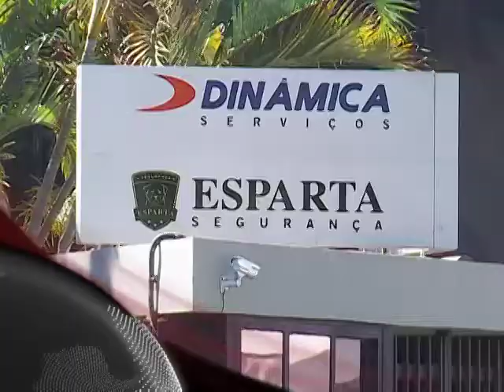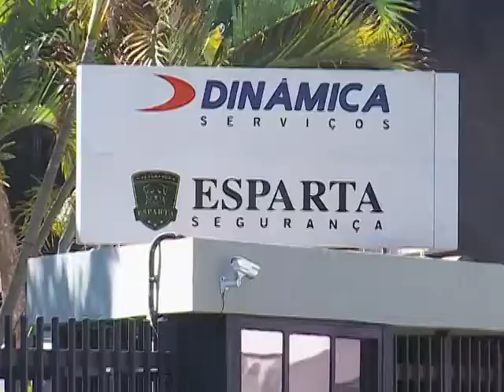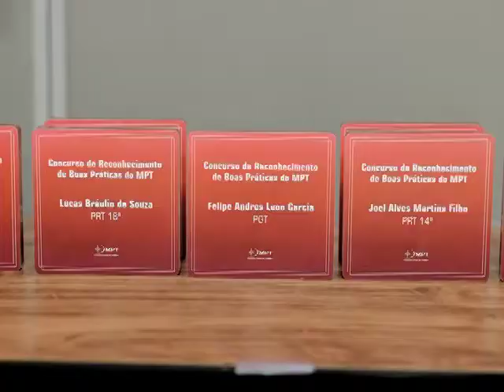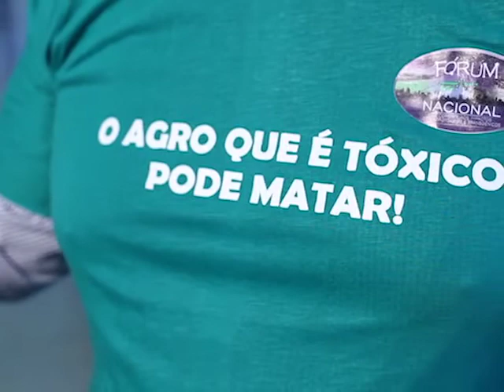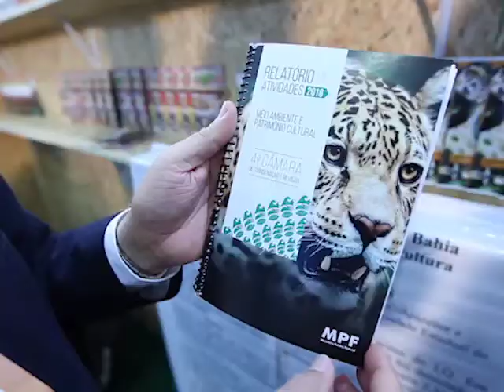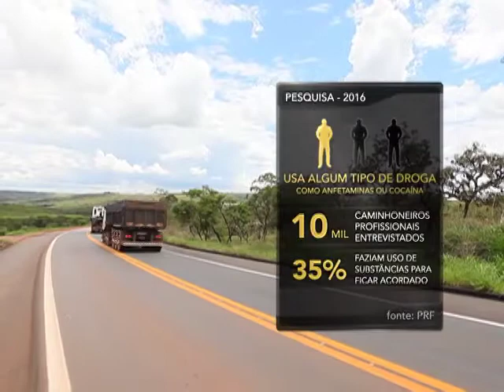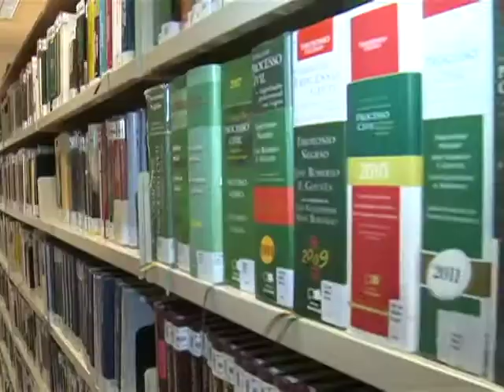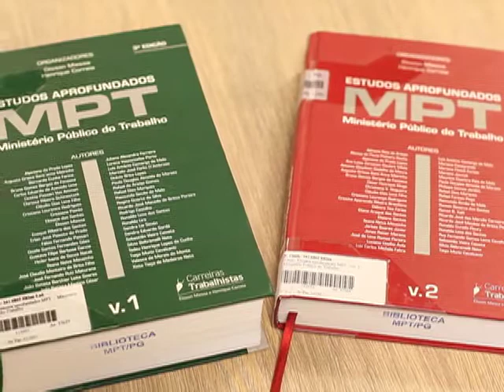Trabalho Legal Nº 224 (2017)